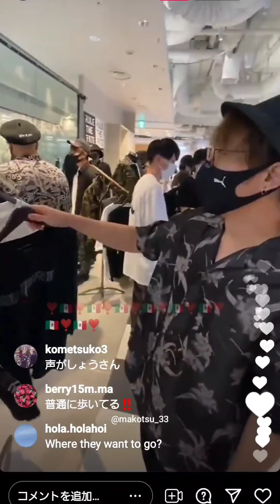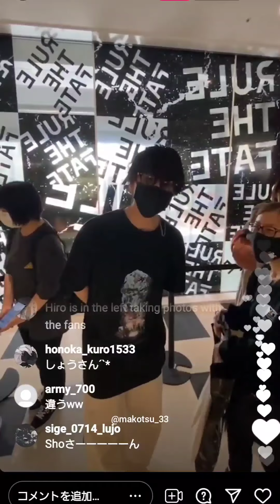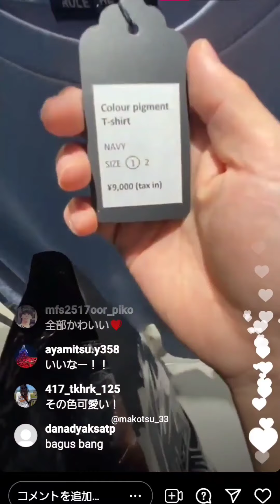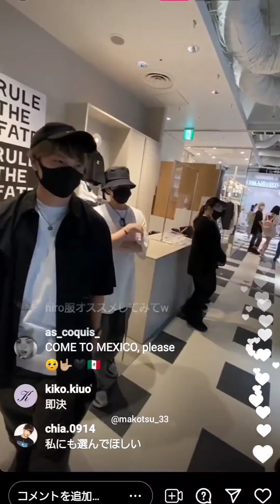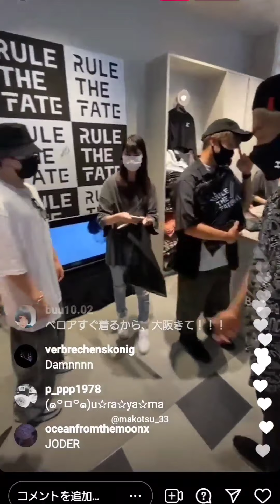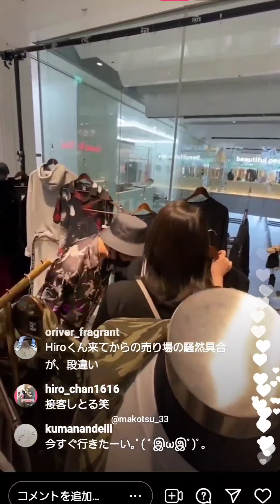My First Story hiro 寛樹の１日。Part２ファンサがすぎる件！ι(´Д｀υ)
あい、なんでもかんでも

UP ( ･᷅ὢ･᷄ )ゞしちゃいますよー

ほらっ、ワンオクさんなら今は
ダッシュε≡≡ﾍ( ´Д`)ﾉ しなきゃじゃん？

(； ･`ω･´) さねっ

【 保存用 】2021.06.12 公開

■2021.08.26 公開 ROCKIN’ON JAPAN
JAPAN最新号 表紙は桑田佳祐／別冊 平手友梨奈／ONE OK ROCK／TAKUYA∞×渋谷龍太／Official髭男dism／大森元貴／MAN WITH A MISSION

山下さんは2017年には既にメンバーリスト入りなさっとりますよね🙁

9/3まで Yo 凸(｡*･д･｡)凸 チェケラ！

■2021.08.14 公開 Milet  山下さん 5曲目でしたけ🤔

※The theme song "One Reason" of the movie "Shika no Ou Yuna and the Promised Journey" sung by milet is produced by Toru of ONE OK ROCK!

どやさｯ (； ・`д・´)

新曲「Broken Hart of Gold」のMVは、一般からの募集で作成した作品です。
応募の際には実写、アニメーション、歌詞動画、グラフィックなど映像のクリエイティブは問わず、プロ、アマチュア、国籍、年齢も問わず、誰もが様々な映像表現で応募することができたようで、最優秀作品には賞金50万円が贈呈された🙇‍♂とのことす。

このMVはONE OK ROCK YouTubeチャンネルにてオフィシャル ミュージック・ビデオとして本日、全世界に向けて公開されとりますですね

(●´ε｀●☝)☝あい。

The music video for the new song "Broken Hart of Gold" was created by recruiting from the general public.
 At the time of application, regardless of the creative of the video such as live-action, animation, lyric video, graphic, etc., it seems that everyone could apply with various video expressions regardless of professional, amateur, nationality, age. The excellent work was presented with a prize of 500,000 yen 🙇‍♂.

 This MV is released to the world today as an official music video on the ONE OK ROCK YouTube channel.

■ONE OK ROCK・森内さん コメント
このたびは参加していただいた皆様、誠にありがとうございました！
正直なところ、これだけのハイクオリティな作品が集まるとは予想してませんでした。
そのなかから1つを選ぶのはとても難しかったですが、何度も協議を重ね、「Broken Heart of Gold」のMVにHΛLF TIMΞ FILMSさんの作品が決定しました！
MVの中盤から後半にかけて曲の抑揚にあわせてカット割がしっかりとされていて、なおかつストーリー性があり、曲の雰囲気を壊さずして広がる世界観が素晴らしいと思いました。
残念ながら今回選ばれなかった作品も、僕らとしては観なさんに観ていただきたいくらい非常に素晴らしい作品だと思っているので、それぞれで公開してくれたらうれしいです。
今回この企画に参加していただいた方々の熱量やクリエイティブが、ONE OK ROCKを好きなすべての人に伝わればいいなと思っています。  んだ🙇‍♂とのことす

■ ONE OK ROCK ・ Taka comment

 To be honest, I didn't expect to see such high quality works.

 It was very difficult to choose one of them, but after many discussions, HΛLF TIM Ξ FILMS's work was decided for the MV of "Broken Heart of Gold"!

 From the middle to the second half of the MV, the cuts are firmly set according to the intonation of the song, and there is a story, and I thought that the world view that spreads without destroying the atmosphere of the song is wonderful.

 Unfortunately, we think that the works that were not selected this time are so wonderful that we would like them to see them, so I would be grateful if you could publish them individually.

 I hope that the enthusiasm and creativity of the people who participated in this project will be conveyed to everyone who likes ONE OK ROCK.

■HΛLF TIMΞ FILMS コメント
このたびは最優秀賞に選んでいただき、大変うれしく思います。世界中からの公募だったので、正直未だに信じられません。私たちの映像作品を世界中の方々に観てもらえる機会を頂けてとても光栄です。今回の受賞を励みに、映像制作をより精進していく所存です。改めて皆様に感謝を伝えたいと思います。このたびはありがとうございました。

Reposted from @10969taka ファンの方たちは恐らく僕らのライブに対するスタンスはよく理解してくれてると思います。
今回は有観客で開催したので、ライブ配信も一度きりで、アーカイブは残さないと決めていました。
が、、、しかし、みんなからの声を聞き、確かになと思うことが多々あり、メンバー、スタッフと協議をして配信翌日の23:59までアーカイブを残すことにしました！
短い時間ではありますが、配信時間にどうしても見れない方も含め、少しでも楽しんでいただけければと思います！

ONE OK ROCK 2021
"Day to Night Acoustic Sessions" at STELLAR THEATER

Congratulations to ONE OK ROCK who have recently surpassed ONE BILLION streams on Spotify!

oneokrock鬼糞official 様の
二次先行も終わったのぉ🙄Ticket

つかよぉ...もはや🥺PFの意味ありますかね

昔みたいに PF５〜7冊購入して、、みたいなのはなくなったものの...

写真集としてしか意味なくねーか🤔？笑

まぁ...みんなで参戦で良しとする

ちなみにお前ら (´・д・｀) どうでしたか？

外れた🤭方おらんだろ

清水翔太 氏
oneokrock
森内さん
遂にｷﾀ (ﾟ∀ﾟ) !!

■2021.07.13 公開 アコースティック ver.

清水翔太 氏 oneokrock 森内さん

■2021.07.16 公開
oneokrock鬼糞official 様🙇‍♂遂にグッズの販売じゃい

おりゃーΨ(｀∀´)Ψ ゃゃゃー

バチコイ(； ･`ω･´) どやさｯ す